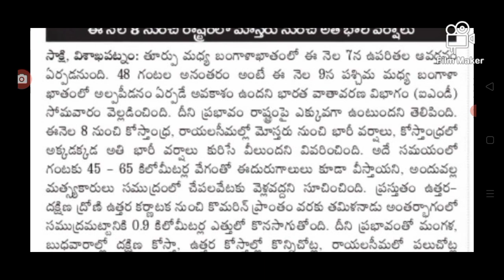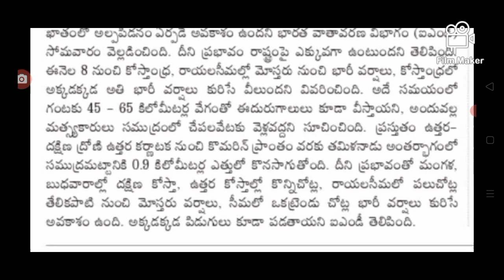9న ఏపీకి భారీ అల్పపీడనం ఈ జిల్లాలో అతలాకుతలం heavy rains are coming into AP.